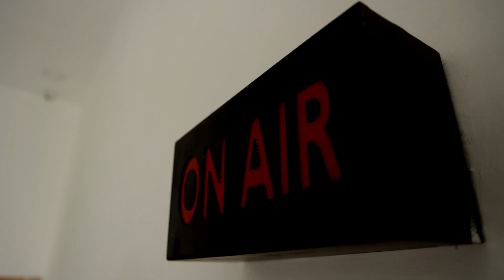பீகாரை உலுக்கிய சம்பவம்..கள்ளச்சாராயம் அருந்தியதில் நேர்ந்த விபரீதம்.. | BIHAR INCIDENT